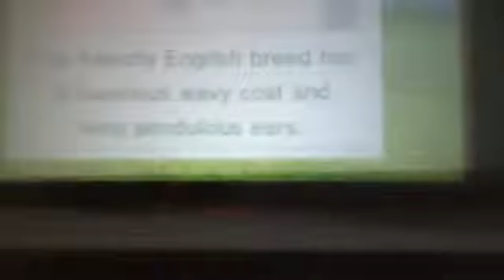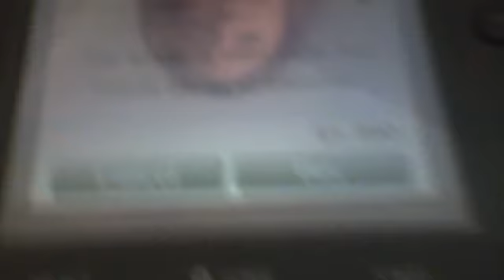new cock spianal